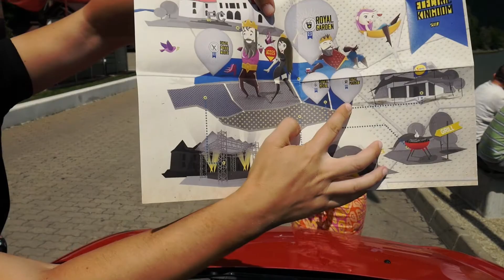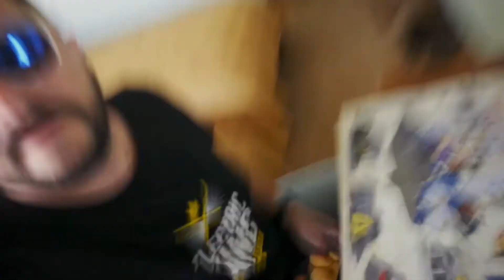Electric Castle 2017 - Electric Kingdom - Ziua Unu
Lidl m-a desemnat Royal Vlogger la Electric Castle și în fiecare zi de festival voi face un vlog cu cele mai faine momente de-acolo.